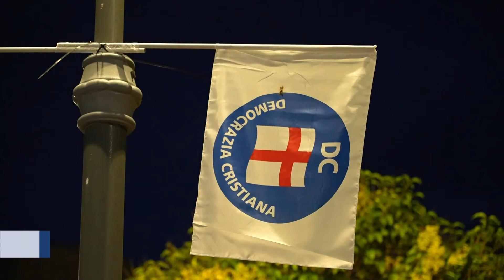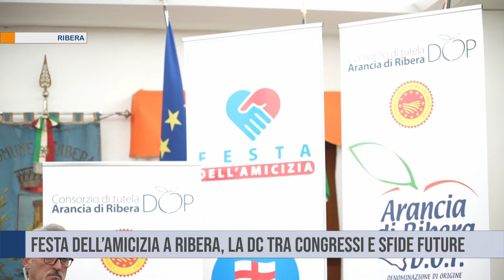RIBERA | FESTA DELL' AMICIZIA DEMOCRAZIA CRISTIANA 2024 | SPECIALE MEDIANEWS